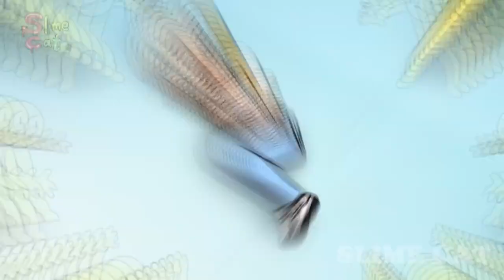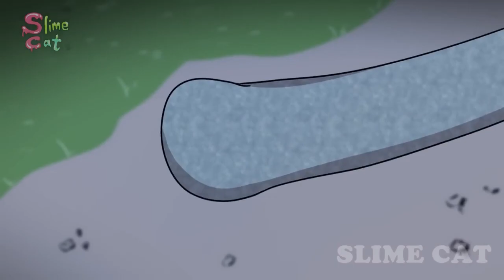Will Smile Cat go to Heaven or Hell? | Zoonomaly Hell or Heaven Animation | SLIME CAT